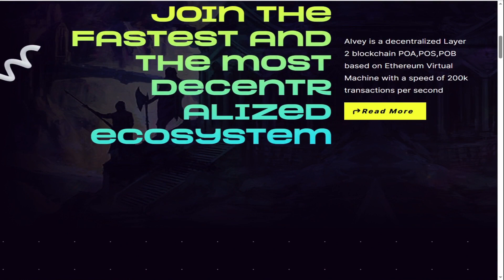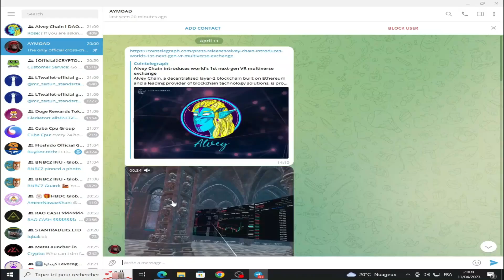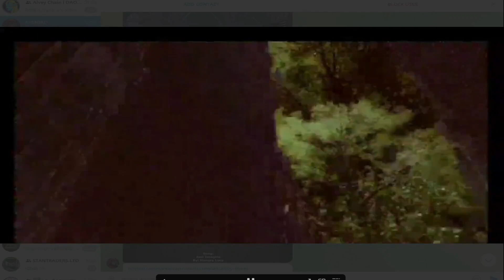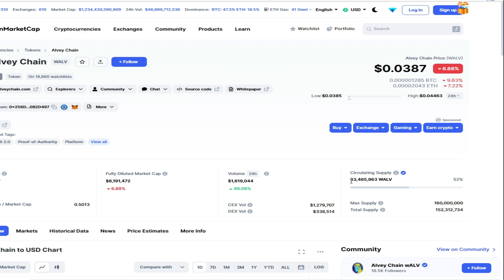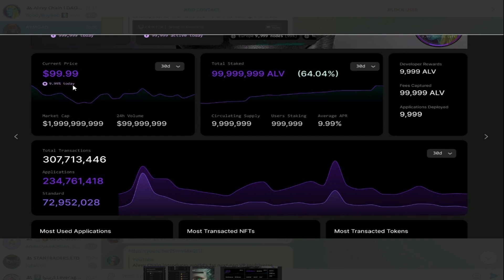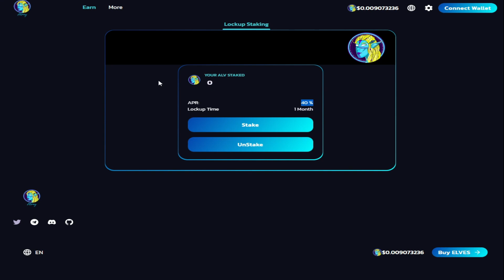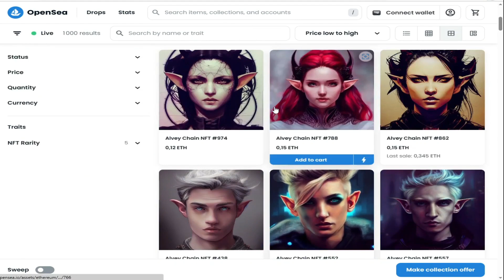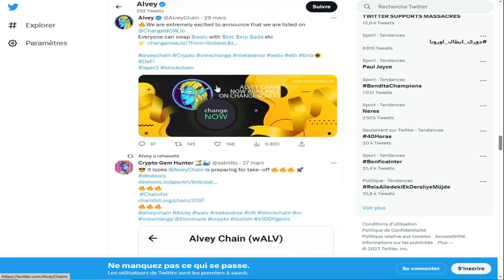ALVEY BLOCKCHAIN A NEW CRYPTOCURRENCY COIN WHIT A VERY GOOD NEW BLOCKCHAIN